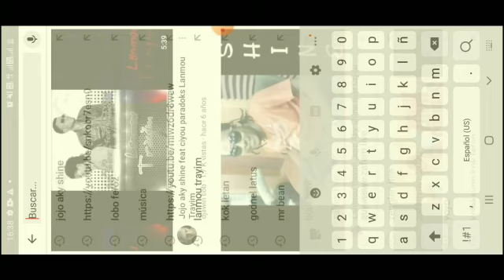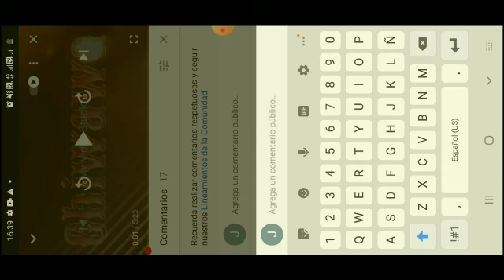Men kijan pouw abone avek chanel mw an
Video de Jojoakyshine